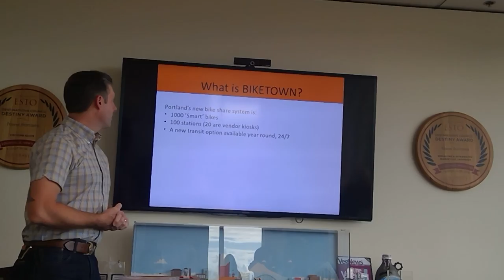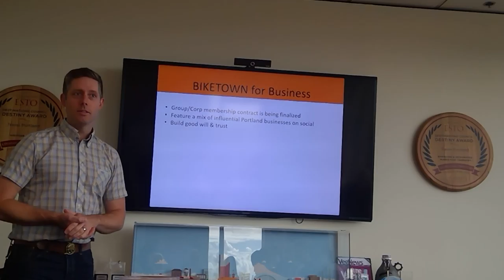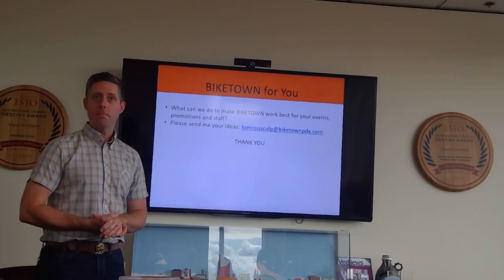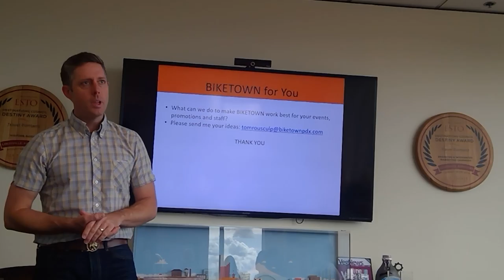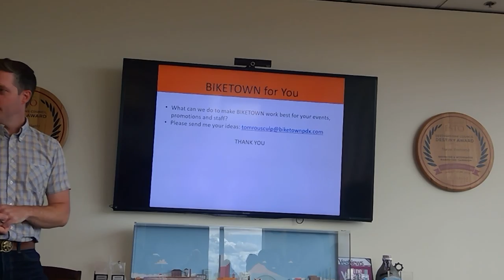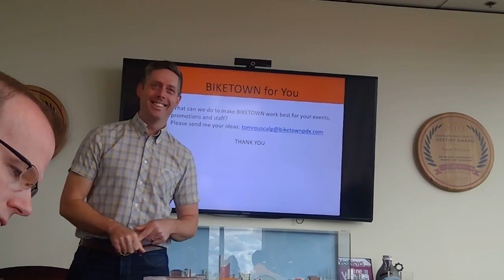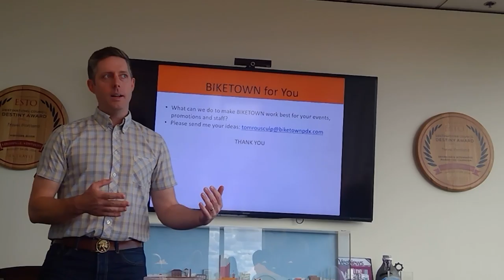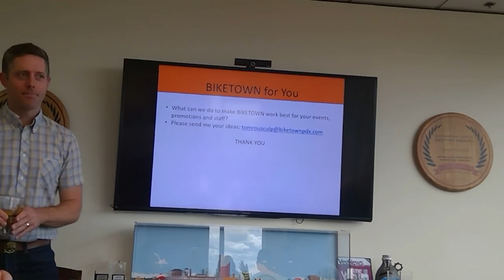Bike Town Presentation